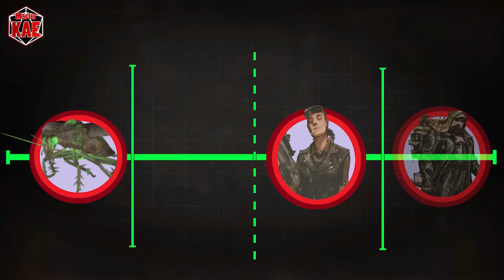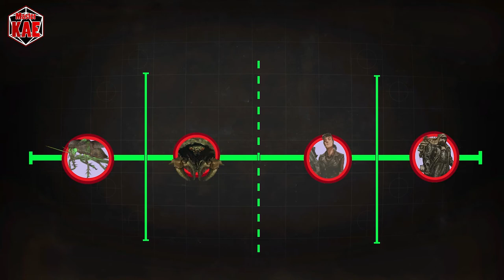Fallout commento -10 La Struttura degli Atti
Parliamo di come è organizzata la quest.

contatti